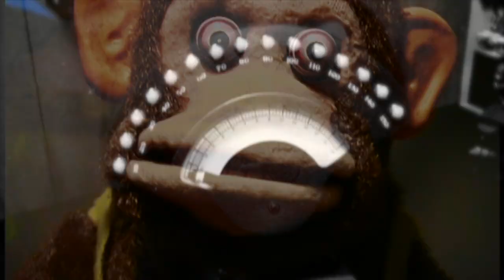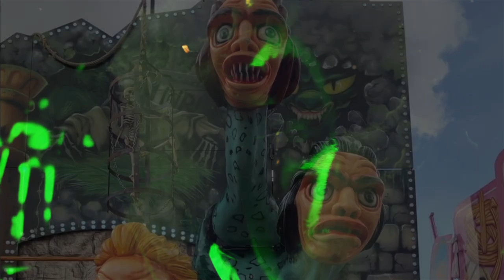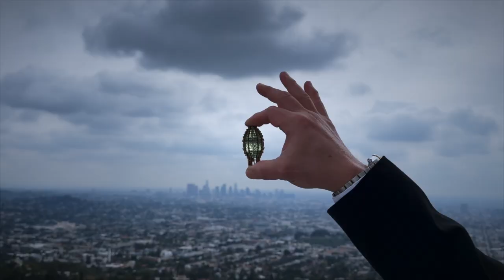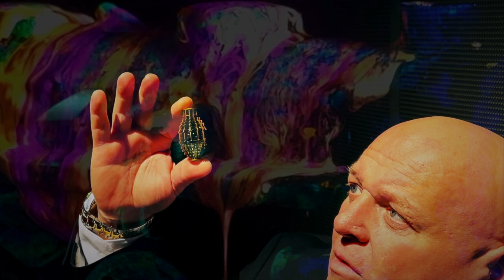The Green Man (Sci-Fi, Fantasy & Horror) Directed by Don Lanning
Directed by Don Lanning,

Don Lanning’s Sci-Fi Short Film, The Green Man filmed in France, England, Ireland, Los Angeles.

CIA Agent regressed, recounts Feral Ghosts & Evil from the sea, Great!... sounds about right. Inspired by The Twilight Zone, The Outer Limits, One Step Beyond, The Night Gallery and on...

Featuring Tank & Practical Miniature work, Pyrotechnics and Spaceship Fabrication and Photography.